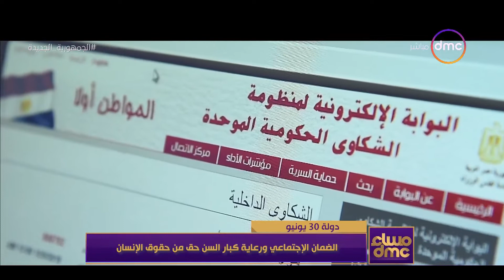مساء dmc - دولة 30 يونيو.. الضمان الإجتماعي ورعاية كبار السن حق من حقوق الإنسان